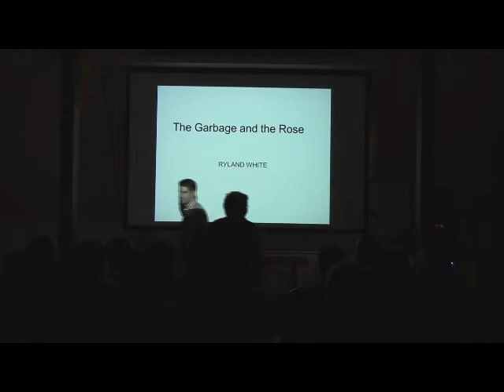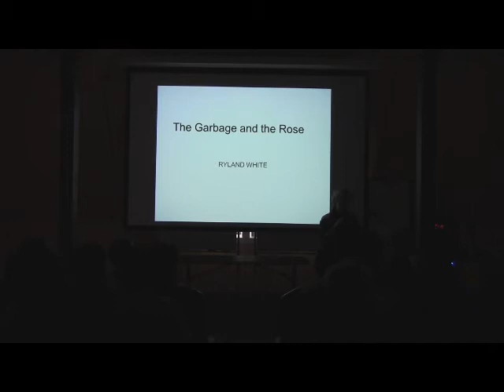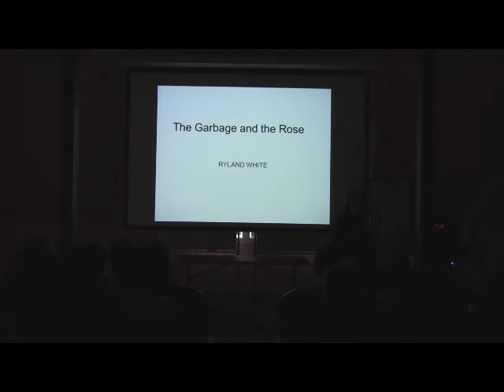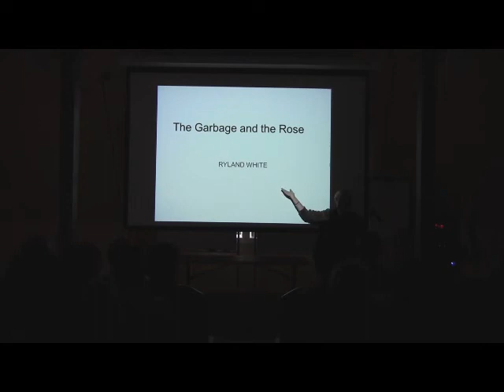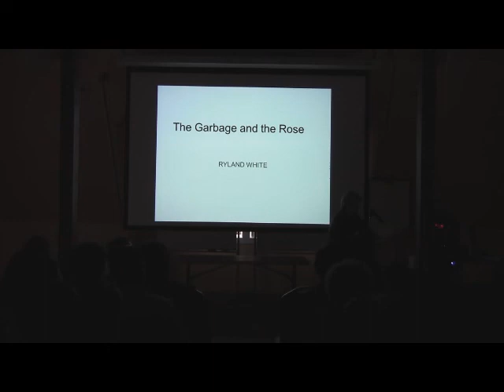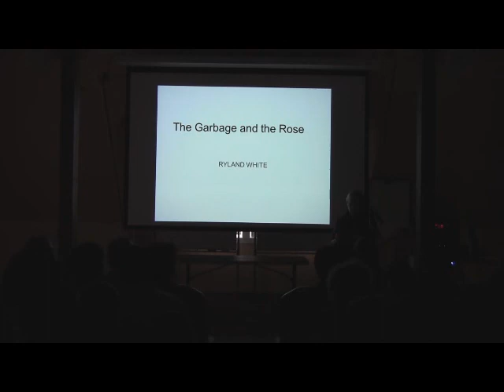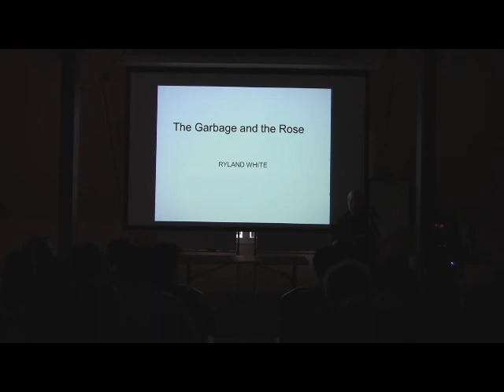The garbage and the rose: Ryland White at TEDxSIT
"The Garbage and the Rose," the TEDxSIT talk delivered by Ryland White, Associate Professor of Intercultural Service, Leadership, and Management at SIT Graduate Institute, on October 5th, 2013 at SIT Graduate Institute.